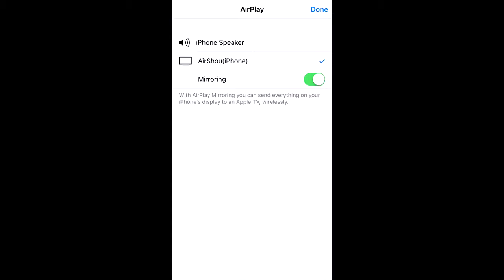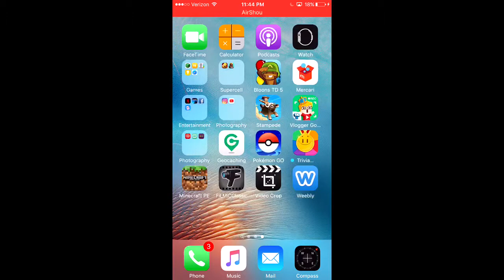Pick Now | Thanks to you all